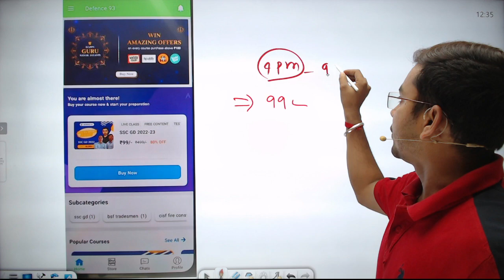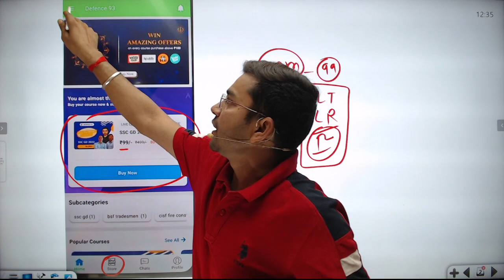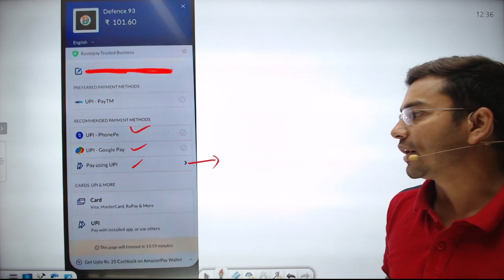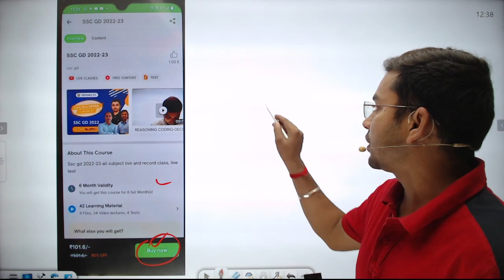Ssc Gd 2022-23 ऐ है। हमारी Power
SSC GD 2021 PREVIOUS YEAR SOLVE BOOK